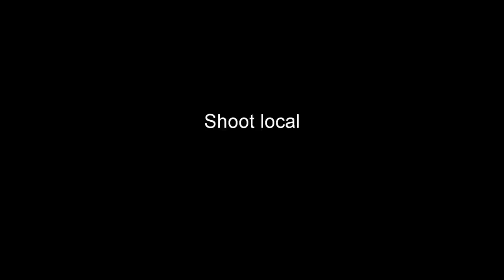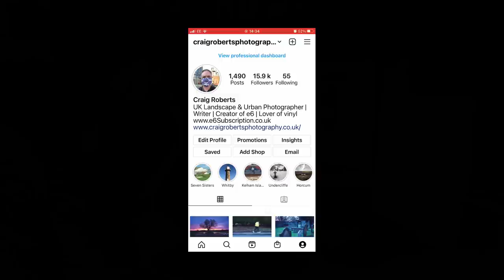The art of photography | Shoot local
Continuing series of videos, where I concentrate on the art of photography.
3: If you don't practise local, you'll never be prepared for that perfect shoot.

I’m Craig Roberts and e6 vlogs is my channel. These vlogs are a taster of the videos I produce for e6, the subscription service I run from my website. e6 offers videos, eGuides, eBooks, podcasts and more. If you love photography, you’ll love e6!